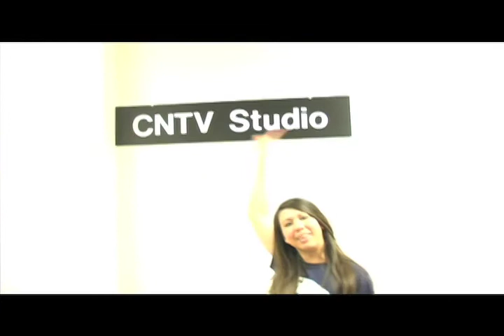a little about me and Carson-Newman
this was my audition tape for some competition